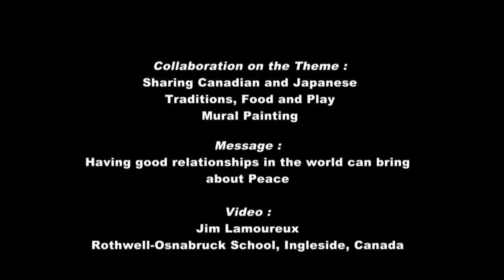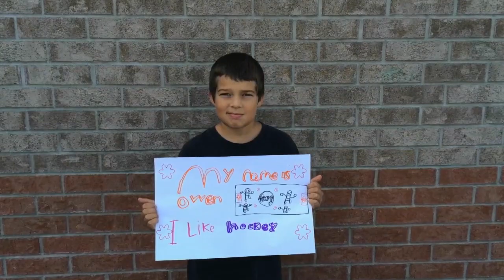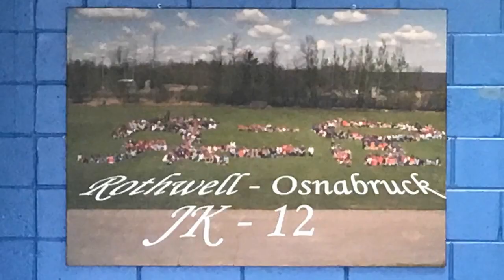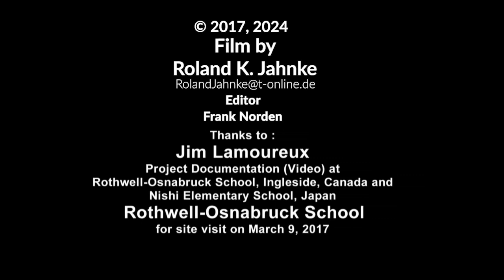International Japan Art Mile - Project, Global Citizenship Education, by Roland K. Jahnke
During UNESCO Week 2017 in Canada, Roland K. Jahnke, Founder and President of Global Sustainable Excellence Concepts (GSEC), Germany and Atsuko Shiwaku, President of Japan Art Mile Foundation met in a new partnership to also support German schools for the Japan Art Mile - Project (JAM).

This video explains the JAM Project and aims to promote future collaboration between schools in Japan and Germany. Furthermore, the stay in Canada was used to gain first-hand experiences from a best practice of JAM (as an example of cooperation between schools from Japan and Canada) during an on-site visit to the rural school Rothwell-Osnabruck School, Ingleside.

This includes a Japan Art Mile Project:
Japan Art Mile Foundation aims to nurture the next generation who will collaborate with people from around the world and co-create new values to build a sustainable future through Art Mile projects.

In an age when the world situation is changing rapidly and unpredictable, children cannot become creators of the future by merely accumulating knowledge at school.

Through the international collaborative project of JAM, children will grow to be the next generation who can collaborate with people of diverse cultural backgrounds, discover common challenges while relating their own region to the world and find the solutions, and create their sustainable future.

Artmile International Collaborative Learning (AICL) is a Project Based Learning where students discuss global issues and solutions with peers from diverse cultural backgrounds, make a message of what kind of future they want to create, and express their thoughts in a mural.

The purpose of this learning is not to paint a picture, but to develop 21st Century Skills through this international collaborative learning. A mural (a large picture of 5-12 feet) is an outcome of their learning.

At the same time, some new experiences are being developed in Germany through Education for Sustainable Development (ESD) and Global Citizenship Education (GCED).